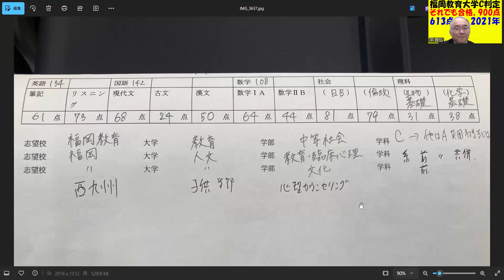1633.【福岡教育大学C判定合格】共通テスト68％で合格。しかし、数学はとても68％はとれません！社会80％理科70％を文系はやりましょう！Japanese university entrance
■ラインアカウントはこちらです。

２３歳で、私立女子高校の数学教師に正式採用される
２５歳で、九州で一番最初にできた東進の校舎長へ、受験業界へ転職（毎年５００名を集める）
３３歳で、東進から個別指導塾へ転身。年収１０００万円近くも？
４３歳で、久留米自習室を創業。代表として８年目となる。